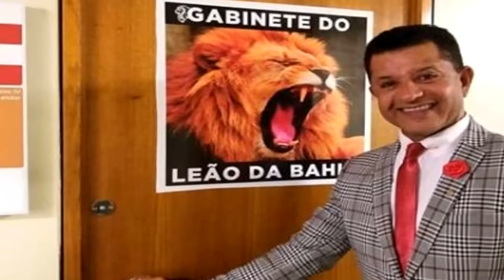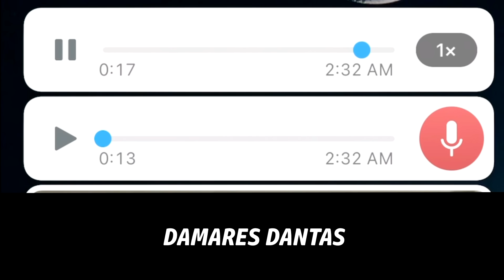A HISTÓRIA DO PASTOR ABÍLIO SANTANA.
Neste vídeo, narramos a biografia do polêmic0 pastor Abílio Santana. Ele ganhou fama, dinheiro e poder através dos púlpitos pentecostais.